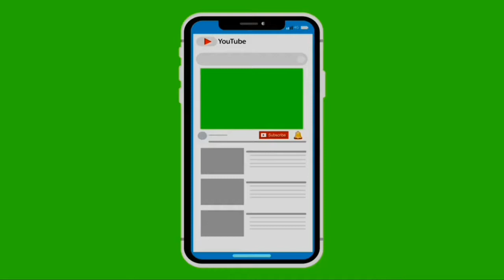Melukis pemandangan sunset simpel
kali ini saya membagikan cara mudah melukis sumset sederhana dengan media kertas.